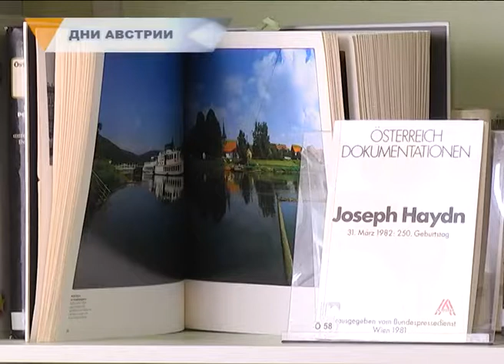Дни Австрии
Информационная программа «Город», ZнакTV, MagCity74ru